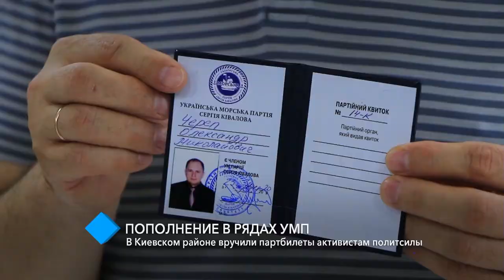Пополнение в рядах УМП: в Киевском районе вручили партбилеты активистам политсилы